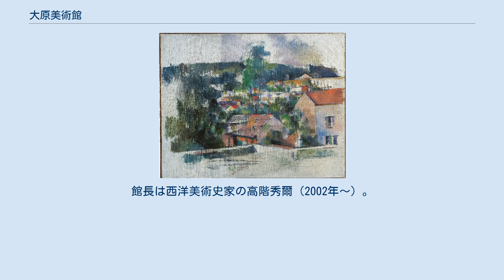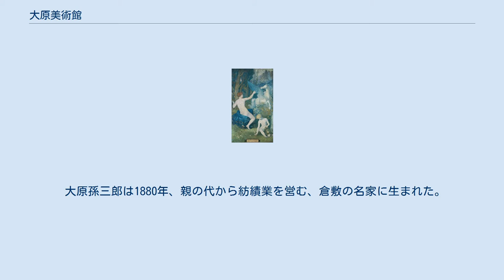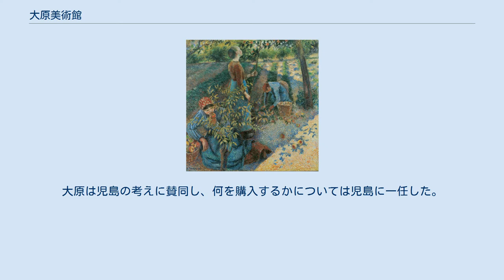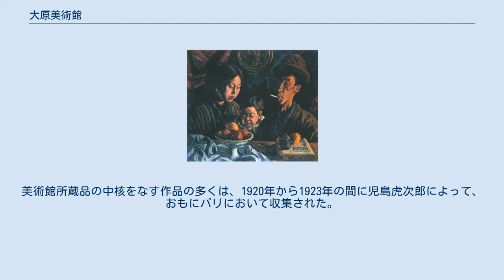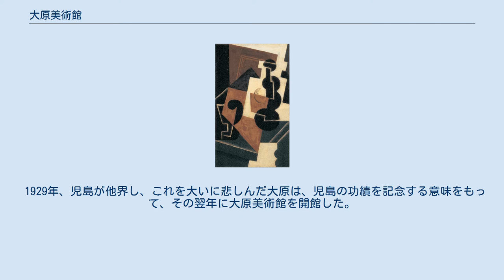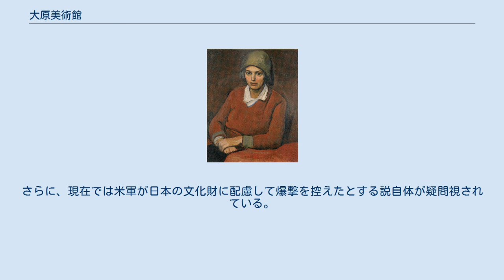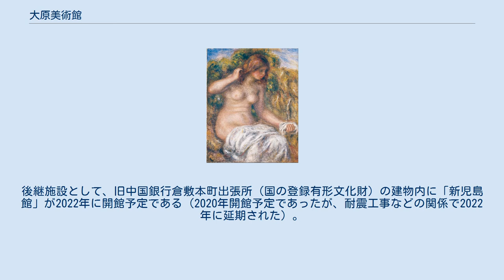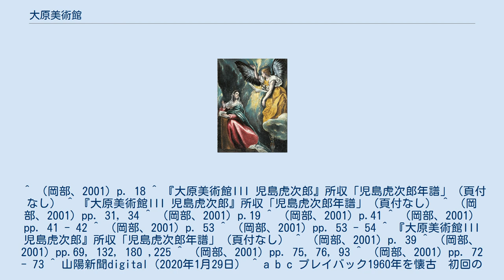大原美術館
公益財団法人_(岡山県知事認定)
エル・グレコ（またはその工房） 『受胎告知』17世紀初頃 アマン＝ジャン『髪』1912年頃 大原（児島）コレクションの第1号 児島虎次郎『自画像』1917年頃（大原美術館蔵） 児島虎次郎『大原孫三郎像』1915年（個人蔵、大原美術館寄託） 大原美術館（おおはらびじゅつかん）は、岡山県倉敷市にある美術館で、公益財団法人大原美術館が運営する。
倉敷美観地区の一角をなす。
館長は西洋美術史家の高階秀爾（2002年〜）。
名誉理事長大原謙一郎、理事長大原あかね。
 2003年には分館が、DOCOMOMO JAPAN選定 日本におけるモダン・ムーブメントの建築に選ばれている。
 大原美術館は、倉敷の実業家大原孫三郎（1880年–1943年）が、自身がパトロンとして援助していた洋画家児島虎次郎（1881年–1929年）に託して収集した西洋美術、エジプト・中近東美術、中国美術などを展示するため、1930年に開館した。
西洋美術、近代美術を展示する美術館としては日本最初のものである。
 第二次大戦後、日本にも西洋近代美術を主体とした美術館が数多く誕生したが、日本に美術館というもの自体が数えるほどしか存在しなかった昭和初期、一地方都市にすぎなかった倉敷にこのような美術館が開館したのは画期的なことであった。
ニューヨーク近代美術館の開館が1929年であったことを考えれば、創設者大原孫三郎の先見性は特筆すべきであろう。
しかし、開館当初は一日の来館者ゼロという日もあったほど注目度は低かった。
 大原孫三郎は1880年、親の代から紡績業を営む、倉敷の名家に生まれた。
日本の児童福祉の先駆者であり、岡山孤児院の創設者である石井十次との出会いが大原の人生を変えたという。
プロテスタント信者であった石井の影響で自らもプロテスタントに改宗した大原は、事業で得た富を社会へ還元することの重要性に目覚め、大原社会問題研究所、労働科学研究所、倉敷中央病院などを次々と設立した。
大原にとっては美術館の創設も社会貢献の一環という認識だったようだ。
 大原は、自分と1歳違いの洋画家・児島虎次郎にことのほか目をかけ、パトロンとして生涯援助していた。
児島は1908年から足掛け5年間、大原の援助でヨーロッパへ留学していた。
彼はその後もさらに1919年5月–1921年1月と1922年5月–1923年3月の2回に亙って、大原の援助で渡欧している。
その主たる目的は画業の研鑚であったが、児島は、ヨーロッパへ行く機会のない、多くの日本の画家たちのために、西洋名画の実物を日本へもたらすことの必要性を大原に説いた。
大原は児島の考えに賛同し、何を購入するかについては児島に一任した。
こうして児島はヨーロッパで多くの西洋絵画を購入したのである。
 大原（児島）コレクションの最初の作品となったのは、児島と同世代のフランスの画家・エドモン＝フランソワ・アマン＝ジャン（1860年 - 1936年）の『髪』という作品であった。
これは児島が1度目の滞欧中の1912年、アマン＝ジャン本人から購入したもので、翌1913年に東京上野の竹之台陳列館で開催された光風会展覧会に出品された。
当時、日本国内では西洋絵画の実物に接する機会はほとんどなく、この作品の公開は反響を呼んだ。
美術館所蔵品の中核をなす作品の多くは、1920年から1923年の間に児島虎次郎によって、おもにパリにおいて収集された。
モネの『睡蓮』は晩年の画家本人から児島が直接購入したものであり、マティスの『画家の娘―マティス嬢の肖像』も画家本人が気に入って長らく手元に置いていた作品を無理に譲ってもらったものだという。
大原美術館の代名詞のようになっているエル・グレコ『受胎告知』は、1922年、3回目の渡欧中だった児島が、パリの画廊で売りに出ているものを偶然見出したもの。
児島はこんな機会は二度とないと思ったが、非常に高価で手持ちの金もなかったため、この時ばかりは大原に写真を送り購入を相談した。
現在ではこの名画が日本にあることは奇蹟だといわれている。
その他、トゥールーズ＝ロートレック『マルトX夫人の肖像―ボルドー』、ゴーギャン『かぐわしき大地』などの名品は児島の収集品である。
これらの西洋美術の他に、エジプト美術、ペルシャ陶器、中国美術なども児島は収集した。
これらの...